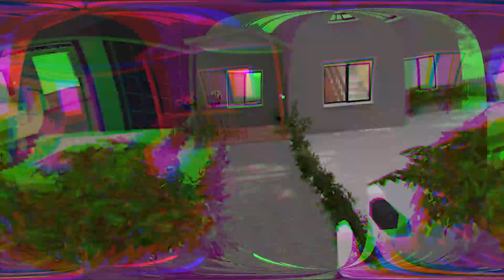Glamrock Bonnie TRAPPED in TIME!? in VRCHAT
The Team:

🙏Spring Bonnie - Mario Mania
🙏Springtrap - DigitizedPixels